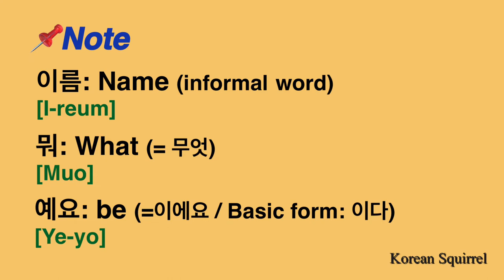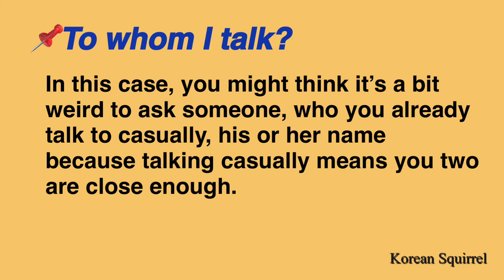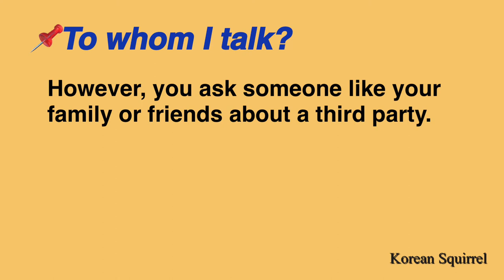Learn Korean] 3 Ways to ask name (incl. slower speaking & pronunciation)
3 Ways to ask name
0:08 Formal way (Expression, Shadowing, Vocab)
0:36 A little formal (Expression, Shadowing, Vocab)
0:56 Informal way (Expression, Shadowing, Vocab)
1:14 When to use each expression

How to ask others their names.
Different expressions depending on situations such as formal and informal ways.
This video include slower saying/speaking to listen to more accurate pronunciation of each expression and practice it.